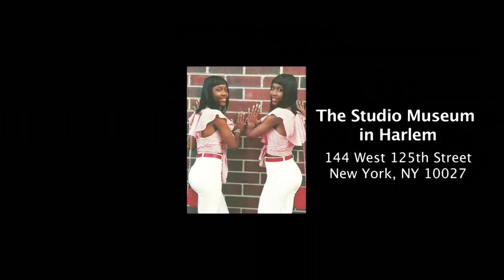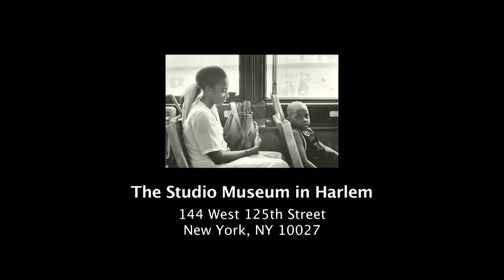Thelma Golden, The Studio Museum in Harlem | Black America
The Studio Museum in Harlem was founded in Harlem in 1968 and became a place for artists and work that were inspired and influenced by black culture. Director and Chief Curator, Thelma Golden joins Carol Jenkins to discuss the work of The Studio Museum in Harlem, the influence and value of art today.  (Taped: 05/24/17)